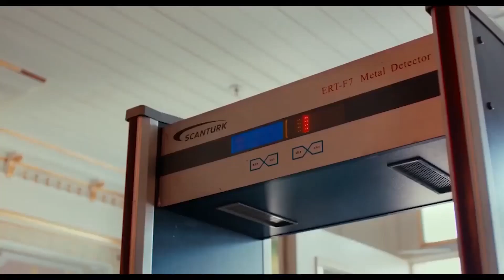Cıvık İlişki Modeli! | İçimdeki Ses Efsane Sahneler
Aşkım Napıyosooon?

Selim, kendi kendisini küçük dünyasına hapsetmiş bir yazardır. Özgüven yetersizliğinden, pek kimseyle doğru düzgün ilişki kuramayan Selim yalnızlığına çare olarak umreden yeni dönmüş annesi Mehpare ile birlikte yaşamaya karar verir. Bir gün spor salonuna gittiğinde sakarlığı sayesinde Ayşıl adında bir kadın ile tanışır. Ayşıl hem zengin hem de herkesin jayran olacağı kadar güzel bir kadındır. Beklenmedik biçimde Ayşıl Selim’e aşık olur! Her şeyden bunalmış olan bu kadın mutluluğa giden yolun Selim’in annesi ve onun arkadaş grubundan geçtiğine inanır.. Aşk dolu bu macerada hem Selim'in hem de Ayşıl'ın başına bir seri komik olaylar gelecektir...
Başrolde yer alan Engin Günaydın aynı zamanda filmin senaryosuna imza atan isim. Kadroda kendisine Leyla Tuğutlu, Füsun Demirel, Ersin Korkut, Onur Buldu ve Hamdi Kahraman eşlik ederken filmin yönetmeni ise Çağrı Bayrak.

Oyuncular: Engin Günaydın, Leyla Lydia Tuğutlu, Füsun Demirel, Ersin Korkut, Hamdi Kahraman, Onur Buldu, Nazlı Tosunoğlu
Tür: Komedi
Ülke: Türkiye